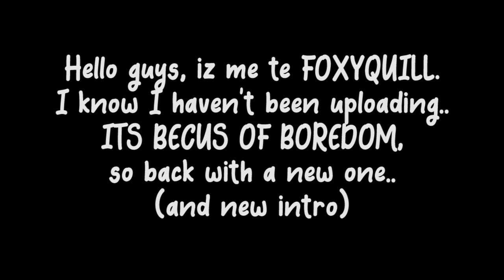a FRESH START | Minecraft Java 1.13 Vanilla Series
new vid i guess...

stuff..

memes : TAWOG - Commercial Break (belongs to Cartoon Network,
i do not own it.. so lets hope i don't get copyright 😆)